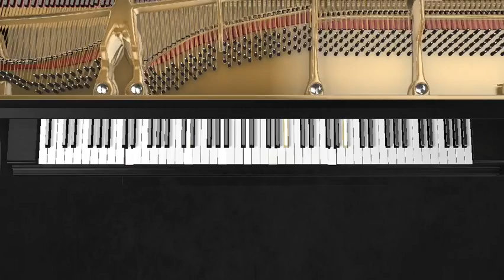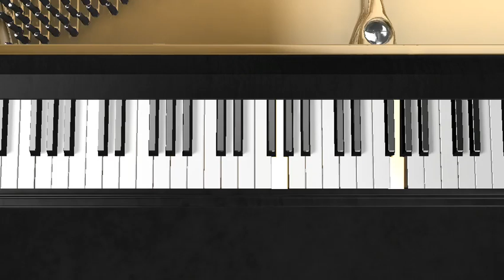The Piano 3D Recording